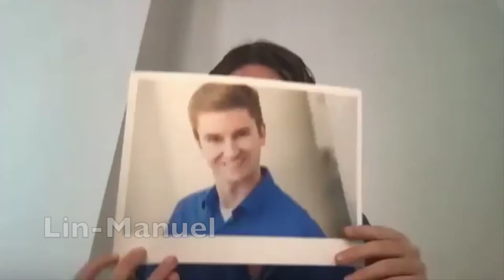I Know Jack - Season 2, Episode 9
Jack and Inez plan for the wedding.